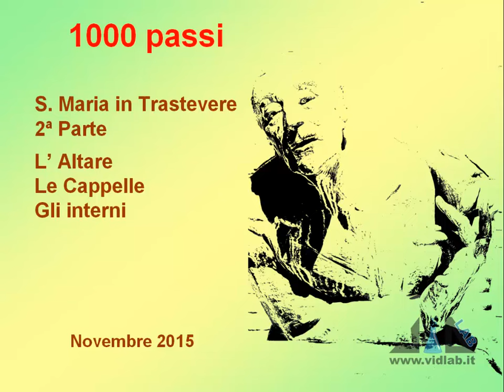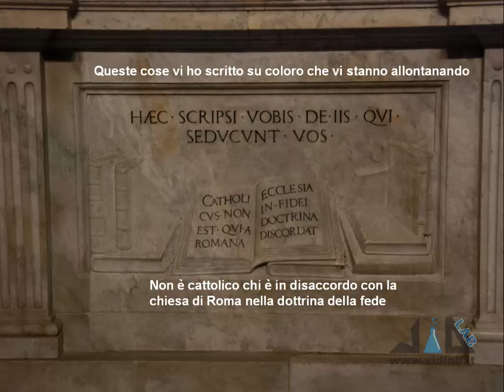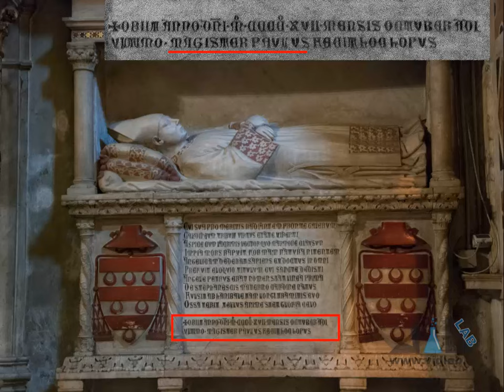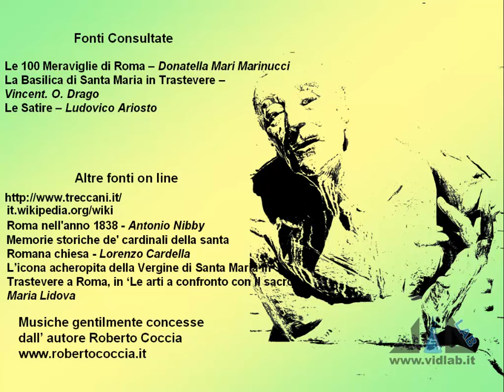Mille Passus 3-8 - La Basilica di Santa Maria in Trastevere - II parte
presenta la rubrica "Mille Passus": passeggiate per Roma alla scoperta della storia e dell'arte. Continua la visita a Santa Maria in Trastevere. Musica di Roberto Coccia - Music by Roberto Coccia.